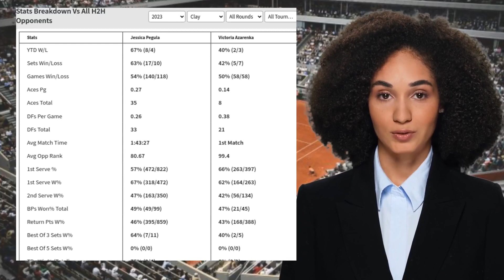PEGULA VS AZARENKA PREDICTION H2H | CREDIT ONE CHARLESTON OPEN QUARTERFINALS TENNIS PREDICTIONS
Pegula VS Azarenka  Prediction H2H at Credit One Charleston Open Quarterfinals